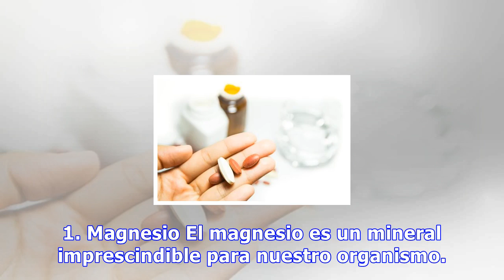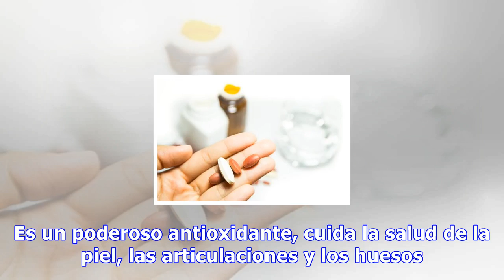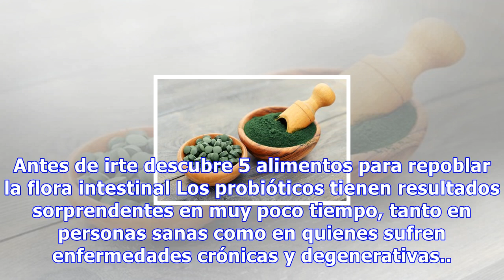7 suplementos que deberías tomar cada día para lograr una salud ideal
7 suplementos que deberías tomar cada día para lograr una salud ideal
7 suplementos que deberías tomar cada día para lograr una salud ideal Puesto que nuestra dieta a veces carece de los nutrientes necesarios para lograr una salud fuerte es conveniente recurrir a suplementos naturales que nos aporten todo aquello que nos falta 0 Compartidos El mundo de los suplementos...
Source: mejorconsalud